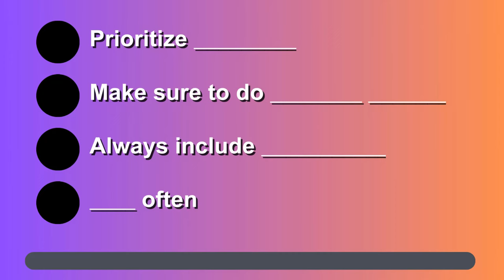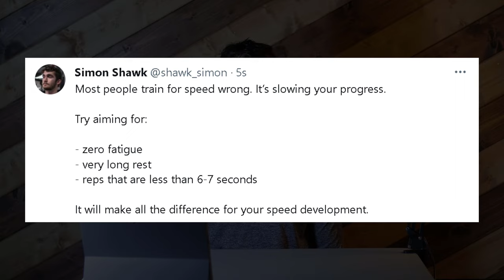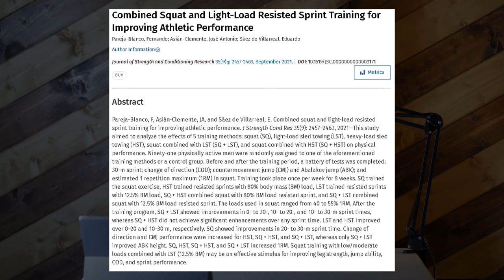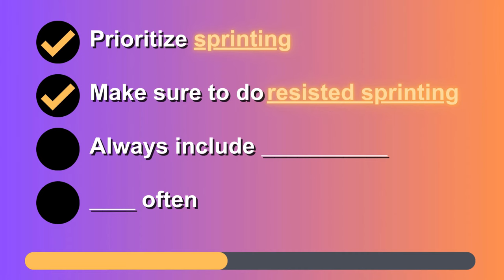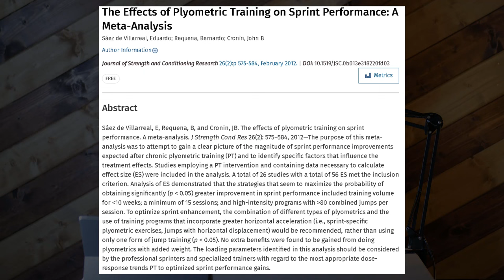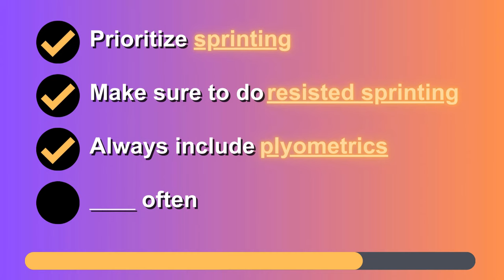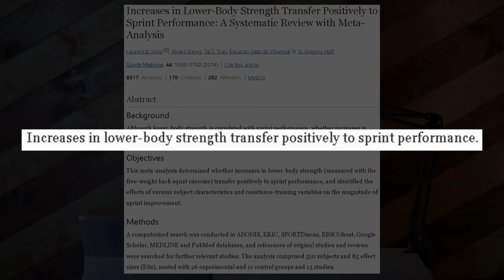Want To Get Faster? Do This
*ONLY 5 SLOTS LEFT*